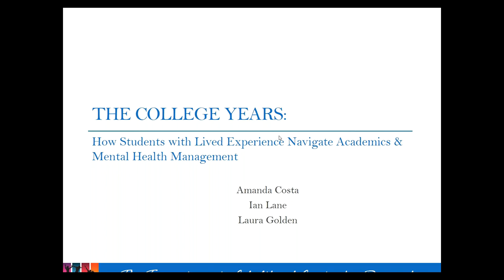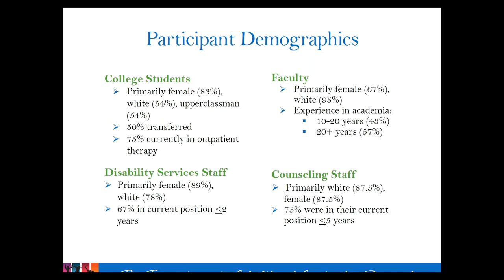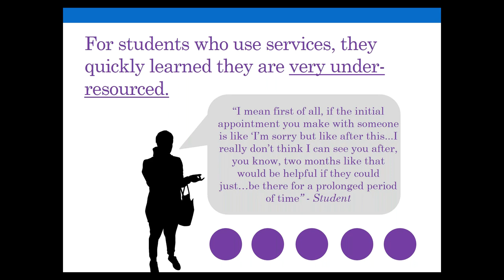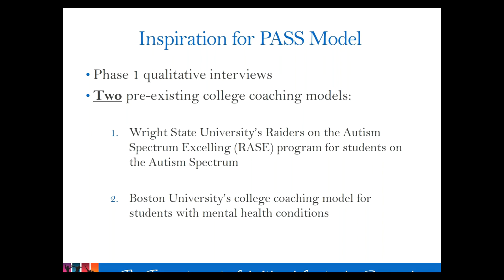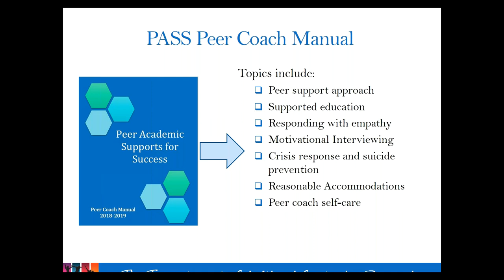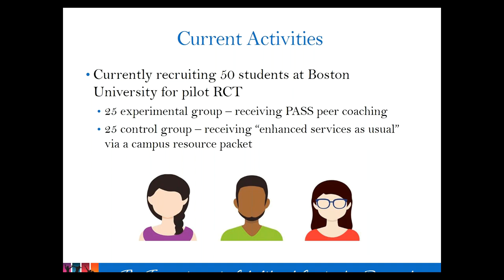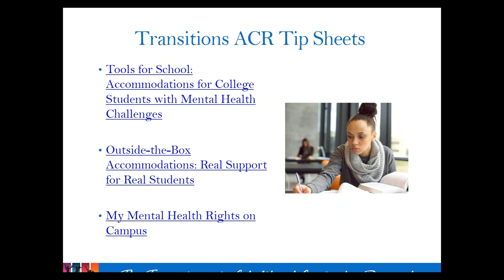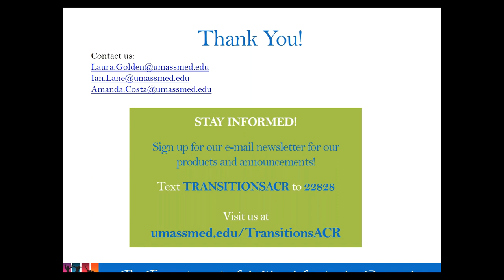The College Years webinar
The College Years: How Students with Lived Experience Navigate Academics and Mental Health Management webinar was on October 10, 2018 and was presented by Transitions ACR staff: Amanda Costa, Laura Golden and Ian Lane.

Young adults with mental health conditions make up a growing percentage of students on college campuses, yet they continually struggle academically and have one of the highest dropout rates of any disability group. This webinar will describe findings from a qualitative study that paints an intimate picture of the facilitators and barriers to academic success faced by college students with mental health conditions from the direct perspectives of college students, faculty, and Disability and Counseling Services staff. This webinar will also describe an innovative peer-to-peer academic coaching intervention designed to address facilitators and barriers identified in our research findings.